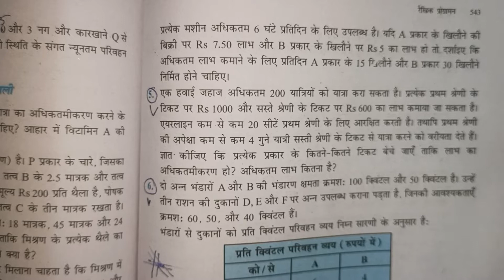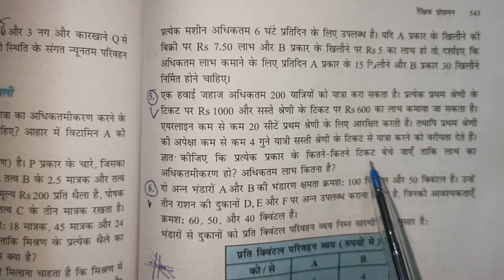Class 12:Maths Lect 11 Ch 12 विविध प्रश्नावली Q 5 रैखिक प्रोग्रामन Linear programming NCERT UP Board